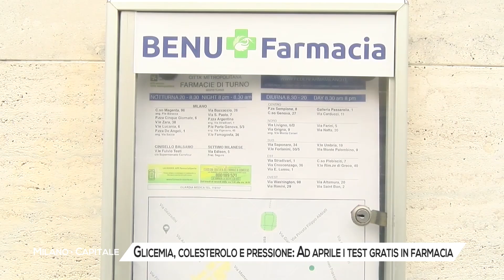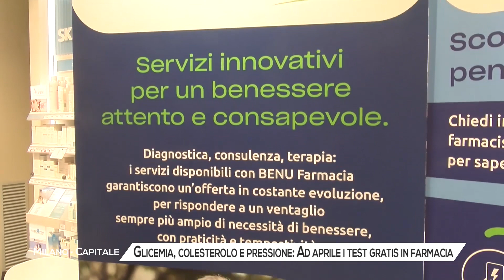Glicemia, colesterolo e pressione: ad aprile il Test gratuito è in Farmacia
Per tutto il mese di aprile in 66 farmacie di Milano e della città metropolitana i cittadini potranno sottoporsi gratuitamente ai test di glicemia e colesterolo e farsi misurazione della pressione. Si tratta dell’iniziativa lanciata dal marchio BENU, che ha voluto assicurare ai milanesi un controllo gratuito della loro salute.
VOCE Arianna Furia - Phoenix Pharma Italia
I test proposti, prenotabili tramite App, ma anche contattando direttamente la propria farmacia di riferimento, sono relativi ad aree di screening cruciali per la salute e il benessere della popolazione, in particolare per le fasce più a rischio.
Anche per questo, il Comune di Milano ha voluto essere presente all’iniziativa.
BERTOLÈ